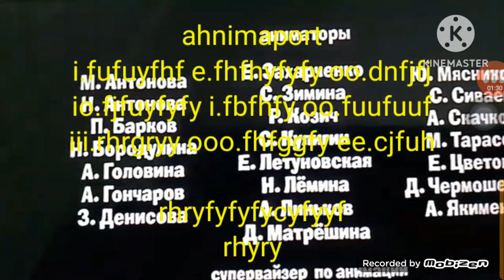Mario and the Luigi the pizza episode 75